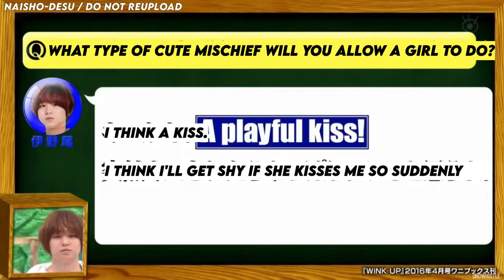(ENG SUB) Inoo-chan's Mischievous Interview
Video from: SNOWHISTLE

Inoo-chan finally got a love topic haha! Its also so cute when they were teasing Yuto.